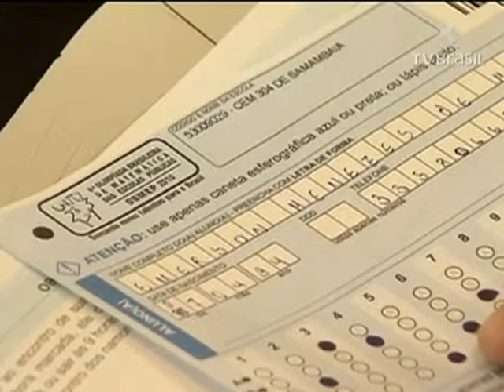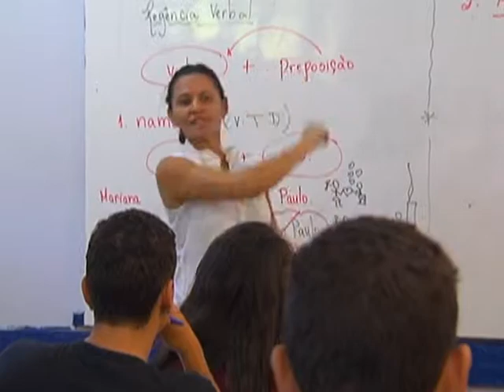Balanço registra mais de 2,7 milhões de candidatos inscritos no Sisu 2015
NBR NOTÍCIAS - 26.01.15: Nesta segunda-feira (26), foi realizada uma entrevista coletiva para divulgar o balanço das inscrições da primeira edição do Sistema de Seleção Unificada (Sisu) 2015. O sistema que seleciona candidatos a vagas em instituições públicas de educação superior, bateu recorde, com mais de 2,7 milhões candidatos inscritos. A região Nordeste lidera o ranking, com 38% do total de candidatos. O resultado da primeira seleção está disponível no site do Sisu. As matrículas devem ser realizadas em 30 de janeiro, 2 e 3 de fevereiro. Os candidatos que não foram selecionados poderão participar da lista de espera até o dia 6 de fevereiro. A convocação dos estudantes desta lista será feita pelas instituições de ensino em 11 de fevereiro. Detalhes em sisu.mec.gov.br